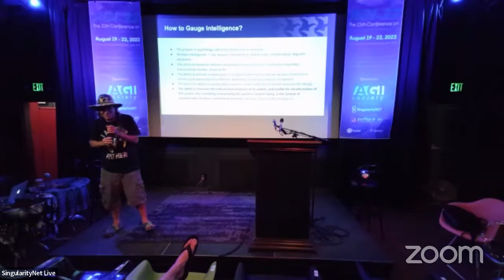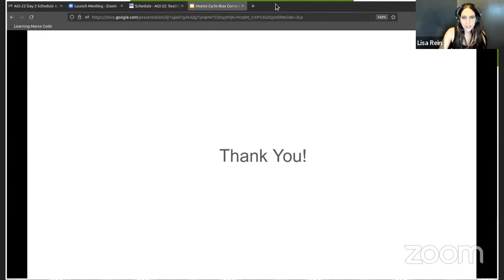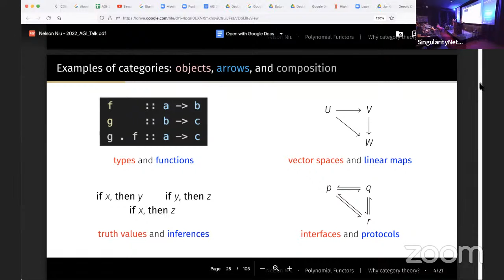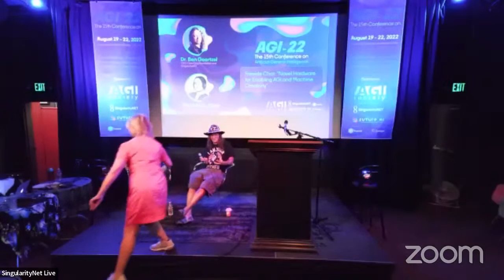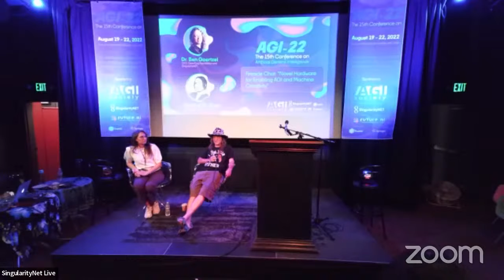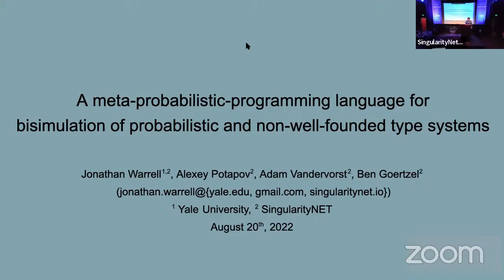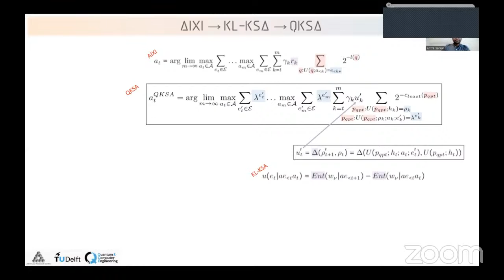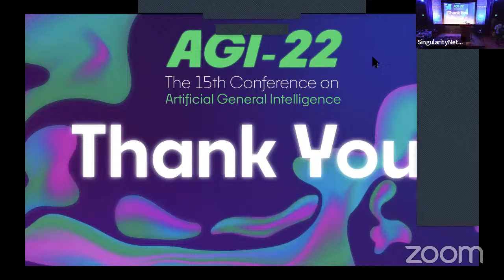AGI-22 Day 2 | Technical Keynotes, Paper Presentations, & Panels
Timestamps:

0:00:00 AGI-22 Opening Message, Dr. Ben Goertzel: "Open-Ended Motivations for AGI"
1:31:30 Lightning Presentations session 1
2:27:30 Break
2:48:30 Keynote Nelson Niu: "Polynomial Functors: Natural Formal Models of Interaction"
3:38:25 Nelson Niu Q&A
3:48:05 Jam Galaxy  - NAMM Recording performance (Lunch)
4:40:06 Fireside Chat - Dr. Ben Goertzel and Rachel St. Clair "Novel Hardware for Enabling AGI and Machine Creativity"
5:32:51 Paper Presentations
8:10:31 Closing Remarks

Technical Keynotes:
9:00 AM - Ben Goertzel "Conference Opening & Considering the Open Ended Motivations for AGI" SLIDES
11:20 AM - Nelson Niu, "Polynomial Functors: Natural Formal Models of Interaction"
1: 25 PM - Fireside Chat "Novel Hardware for Enabling AGI and Machine Creativity"
with Rachel St. Clair & Ben Goertzel

Contributed Paper "Lightening" Presentations
Session 01, 10:00 AM
Session 02, 2:10 PM
Session 03, 3:30 PM
Session 04, 4:35 PM
*All Time PST